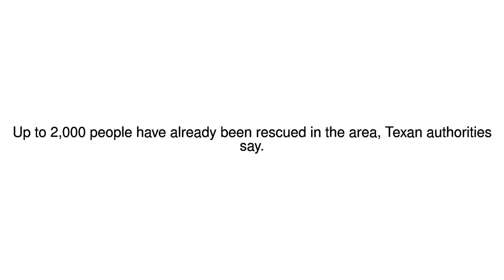News Update Storm Harvey: Houston battles 'unprecedented' floods 28/08/17